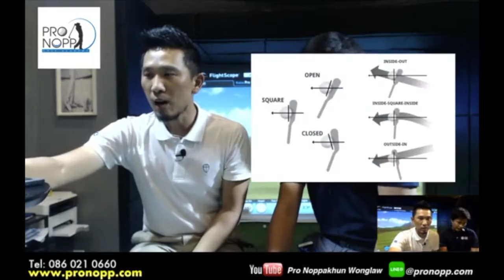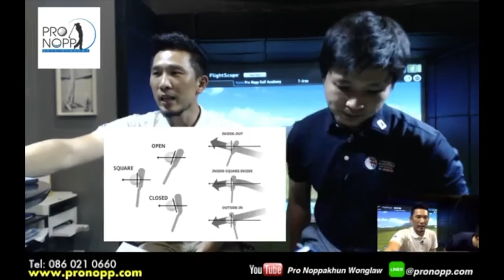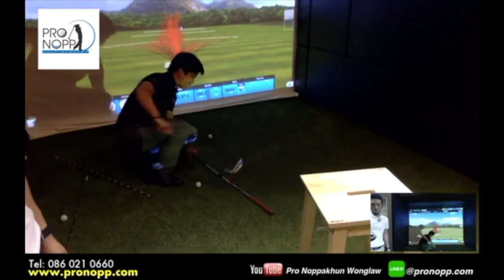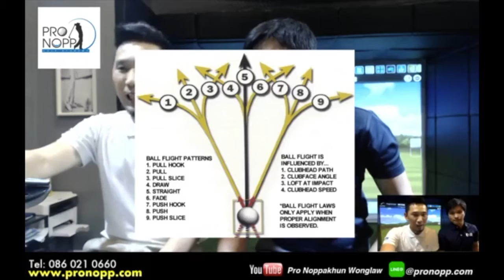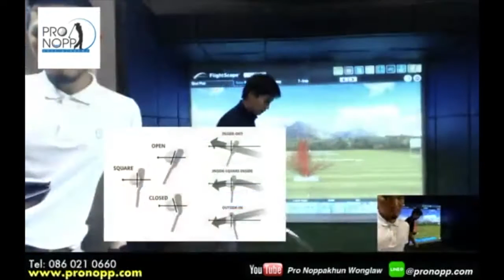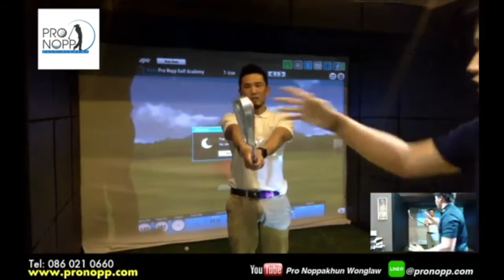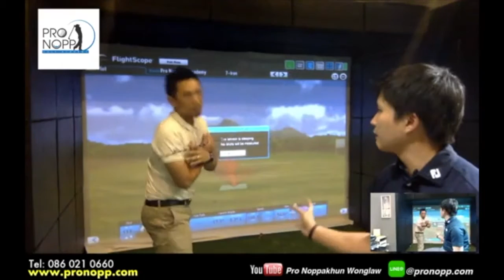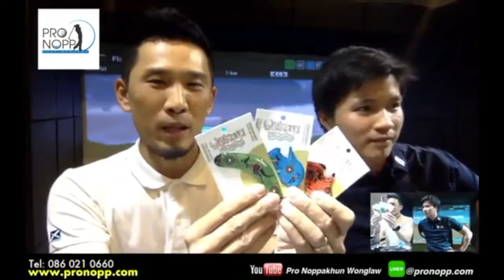Facebook Live#11 "เทคนิคการแก้ Slice ให้หายเป็นปลิดทิ้ง"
ใครที่มีปัญหาตีลูก Slice ออกขวาห้ามพลาดครับ ^_^